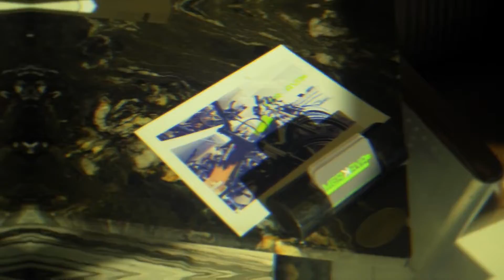merkava’s 2022 line up check out at Merkava.ca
Canada wide dealer onboarding promotions